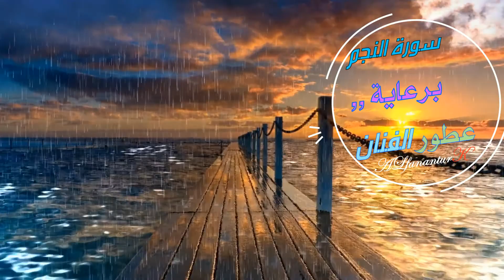سورة النجم بأداء خيالي .. منصور الزهراني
ALFANANTURK
A perfume seller who loves collecting rare perfumes and loves to be bought by perfume lovers and collectors of old and rare perfumes.

ALFANAN TURK
The Circus Monument 😁😁 Yala Yafandi .. and today see what I have old and rare perfumes ... that only the capable world can acquire it all of our broudactes ready and present ... We will not say its original only but original and rare ... ask your perfumes from the artist with his confidence ... your age is what you regret and do not say there is no benefit ... all our perfumes are original and not imitation and our prices are within reach ...

قناة كوميدية ترفيهية بصيغة شعرية وطريقة عصرية عندنا حصرية قصرية تركية مصرية ولا تقولي مدرسة المشير ولا النصرية-معانا انت update باستمرار - لا تفكر ولا تحتار subscribe وlike على طول لكل فيديوهاتنا يسهل لك الوصول - ومش عاوز أفضل أعيد أقول .. تعالوا ندخل للفيديوهات على طول

A comedy channel entertainment in a poetic style and a modern way we have exclusive Egyptian Turkish and do not say school Almshir nor Nasriya - you are constantly update - do not think and do not think Subscribe and like along all of our videos makes it easy for you to access - and I do not want the best I say again .. Come get into the videos along Speak below for the purpose of posting the section only: Quran al-Baqarah al-Bakrah al-Bakr al-Bakrah al-Bakr al-Bakr al-Qadami al-Qadami al-Qadami al-Qadami al-Qadami al-Qadami Mahmoud Al Masri Amr Khaled Al-Sharq Al-Rahmah Holy Month of Ramadan Muslim Islam Ahl al-Sunna wa al-Jama'a Kuwait Saudi Arabia Qatar Bahrain United Arab Emirates Dubai Al Jahra Abu Dhabi Abu Dhabi Sharjah Amman Jordan Abha Abha Al Baha Riyadh Dammam Khobar Al Qassim Rida Najran Yemen Syria Damascus Damascus Homs Aleppo Hama Hama Daraa Lebanon Morocco Algeria Tunisia Mauritania Libya Sudan Somalia Djibouti Nice Voice Appreciation Great Voice Teacher Student Scholarship Britain Britain Australia London Paris University College Institute Bab Part I II III IV IV Real Madrid Barcelona Inter Milan Milan Liverpool Manchester United City City Bayern Munich Chelsea Ronaldo World Cup Al Hilal Victory Al Ittihad Al Ahly Al Rayyan Al Gharafa Al Sadd Al Ain Al Wahda Al Qadisiyah Raja Wydad Casablanca Sport Sfaxien African African Sports World Leader Mohamed Salah Zinedine G Messi Messi Messrs. Brigadier-General Al-Muharaq Al-Rifaa United Arab Emirates Qatar Al-Omani Al-Maghrebi Al-Masri Al-Jazairi Al-Tounsi Al-Libri Syrian Lebanese Lebanese Yemeni Mauritanian Sudanese Al-Iraqi Player Goal Goals Yasser Al-Qahtani Saad Al-Harthy Sami Al-Jaber Rayan Bilal Abdo Atif Ahmed Faisal Khalid Abdullah Fahd Abdulrahman Mohammed Hamad Hamoud Khaled Ismail Ibrahim Youssef Younes Yacoub Saad Badr Rashed Ben Salem Saad Abdelaziz Egypt Cairo Alexandria Maadi Fayoum Al Azhar Mosque Sheikh Ismaili Ismailia Darwish Ismailia Mahalla Tanta Upper Egypt Mansoura Sinai Mansour R. White and song Zahrani Salmi Ismailia Turkey Ankara Istanbul Antalya wings Akha Karni Omar Abdul Kafi wings of envy and brotherhood magic touch and expelling the jinn عمليات البحث ذات الصلة surat albakara kamila sourat el bakara surat bakara surat al kahf sourat albakara abdelbasset abdessamad sourat albakara kamila saad ghamidi sourat albakara saad al ghamidi ecouter sourat albakara surat albakara kamila sourat el bakara surat bakara surat al kahf sourat albakara abdelbasset abdessamad sourat albakara kamila saad ghamidi sourat albakara saad al ghamidi ecouter sourat albakara Surat 2 Al-Baqarah complete الشيخ السديس sh. As-Sudais سورة البقرة كاملة Sourate al baqara magnifique recitation Surat Al Baqara kamila Saad Al Ghamidi سورة البقرة كاملة سعد الغامدي